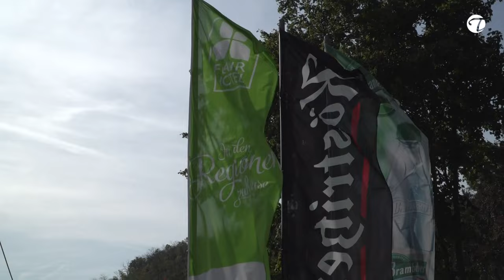Entspannen & Genießen | Willkommen im Flair Hotel Villa Ilske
Diese Gastgeberempfehlung sollte das nächste Urlaubsziel sein. Fühlt euch willkommen im familiengeführten und romantischen Flair Hotel Villa Ilske in Bad Kösen, welches mit einer idyllischen Lage glänzt - eine Jugendstilvilla, umgeben von Natur mit Blick auf die angrenzenden Weinberge.

Lichtdurchflutet und gemütlich präsentiert sich das Wintergarten-Restaurant, in dem euch Marcus Kreische mit regionalen Speisen der Saison verwöhnt. Der erfahrene Küchenchef legt großen Wert auf stimmige Kalkulation der Einkäufe sowie Qualität und Frische, so bietet das Hotel in 3. Generation, nun geleitet von Christian Becker mit Unterstützung seiner Eltern, seinen Gästen weiterhin bezahlbare Gerichte an.

Die Empfehlung des Hauses “Medaillons von der Hirschkalbskeule auf einem Preiselbeerspiegel, gebratenen Champignons und Rosmarinkartoffeln“.

Genießt außerdem die fabelhaften Weine des Restaurants aus der Saale-Unstrut-Region sowie die hauseigenen Weine, welche perfekt auf eure kulinarische Reise abgestimmt werden.